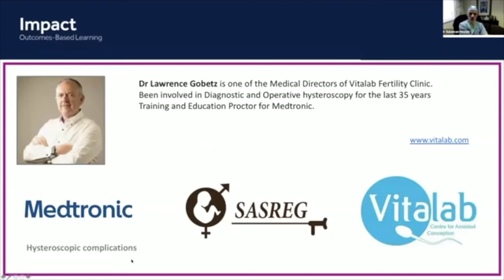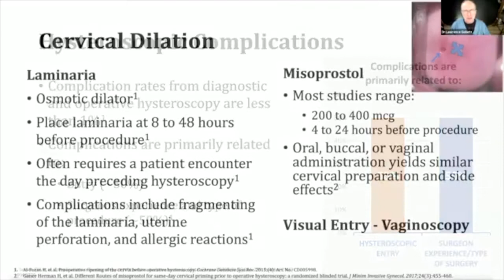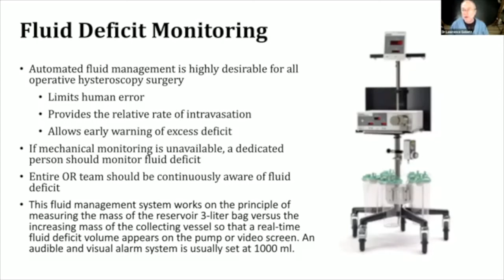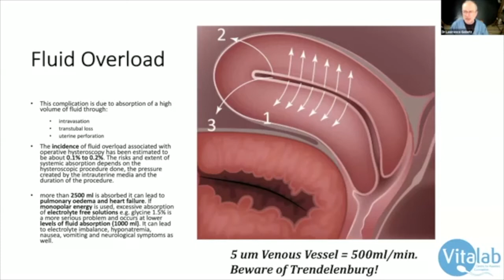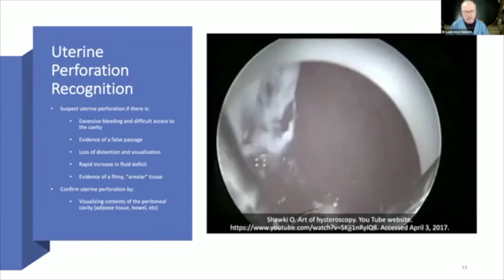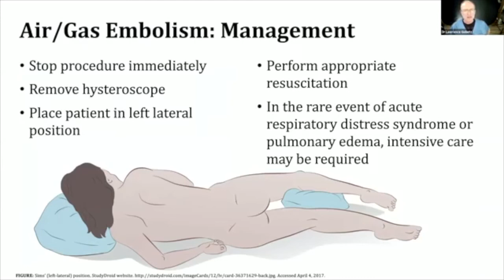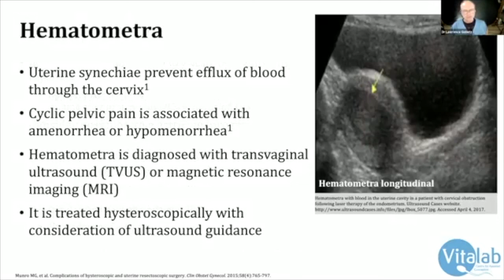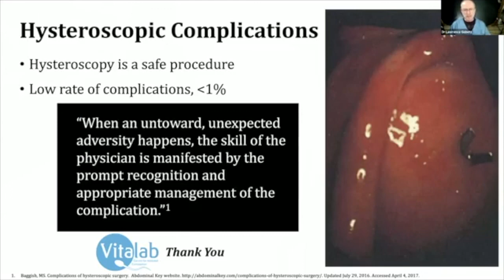Avoiding and managing Hysteroscopic complications with Dr Gobetz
Invited to a discussion by SASREG and Medtronic, Dr Gobetz shares valuable insight on Avoiding and Managing Hysteroscopic Complications.

About Us - Vitalab is a Johannesburg and Umhlanga based fertility clinic that has been committed to helping couples build families since 1984. We have pioneered a wholesome approach to fertility, supporting our patients medically, physically and emotionally. We do everything in our power to ensure you arrive as a patient and leave as a parent, at both our Branches.